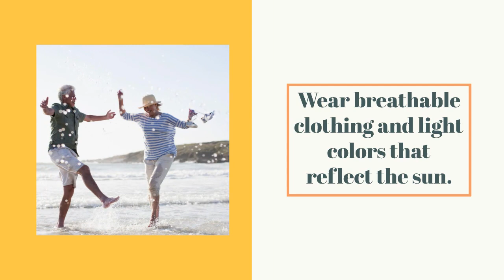Reliant Insurance Summer Heat Safety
With over 30 years of experience, the Reliant Insurance Agency has been providing insurance expertise to a variety of clients in Illinois, Indiana, Wisconsin, and New York. Specializing in Auto Insurance, Home Insurance, Life Insurance, and Business Insurance.